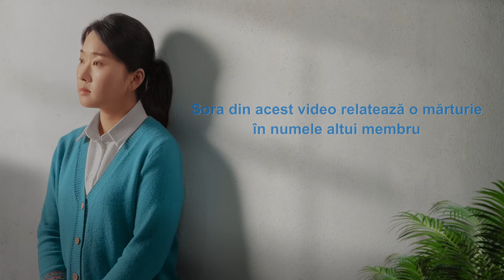Video de mărturie creştină 2022 „Ce anume eviți când nu îndrăznești să supraveghezi lucrarea?”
Ea își dorea să fie un lider amabil și grijuliu. Când supraveghea lucrarea, făcea totul din inerție și era tolerantă și înțelegătoare, pentru a-și menține relațiile cu ceilalți, drept urmare, nu s-a înregistrat niciun progres în privința lucrării. După ce a fost tratată și criticată, a început să reflecteze. Ce a aflat despre problema ei? Ce practici și schimbări a întreprins?